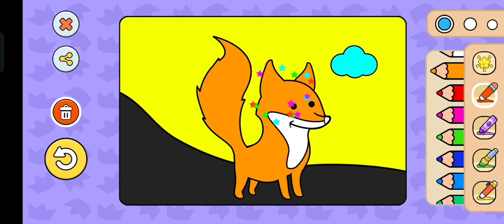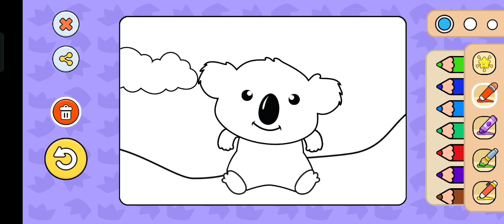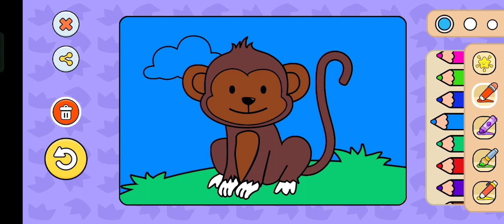how to color animals and plants#coloring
this video is about coloring animals and plants for elementary school children to learn☺️